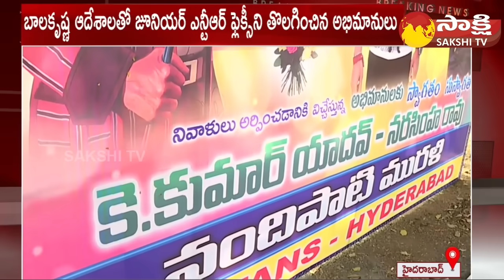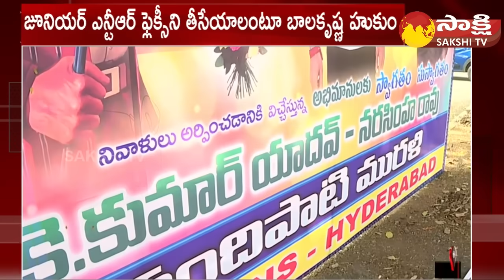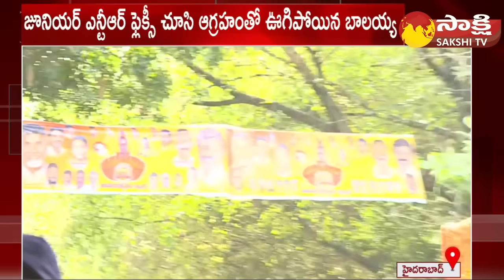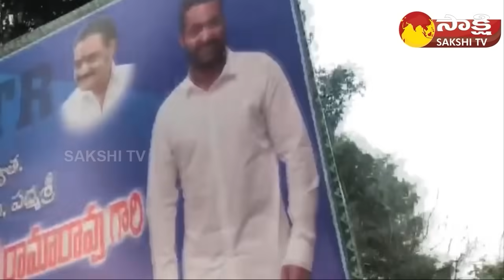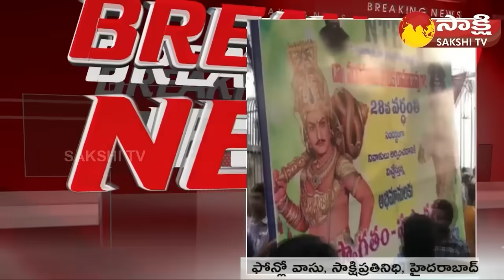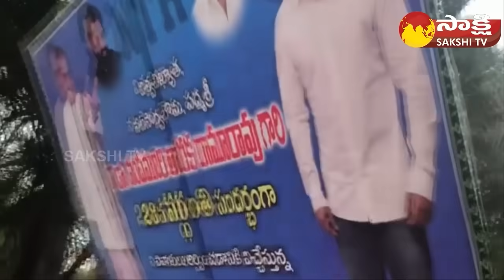Balakrishna Vs Jr. NTR | Balakrishna Fires On Jr NTR | NTR Vardhanthi